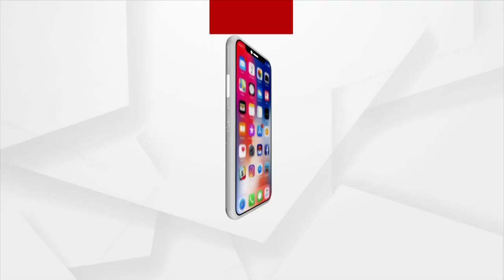HEADLINES@ 2 PM | 01 NOV 2021 | Argus News